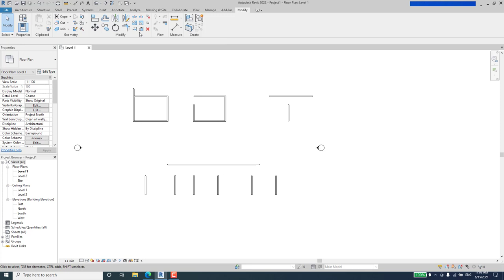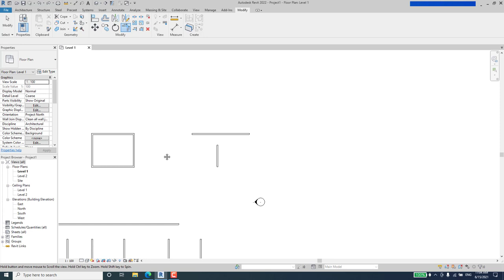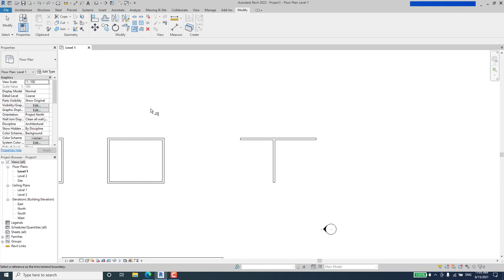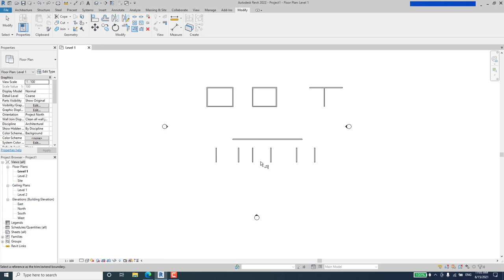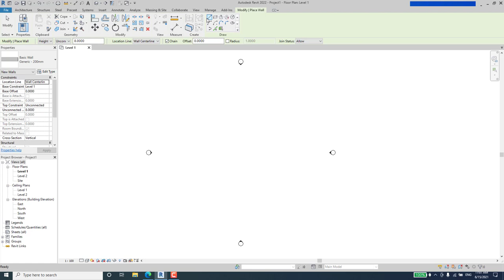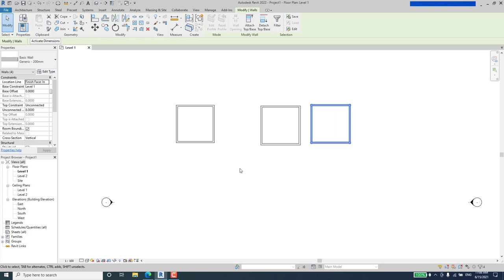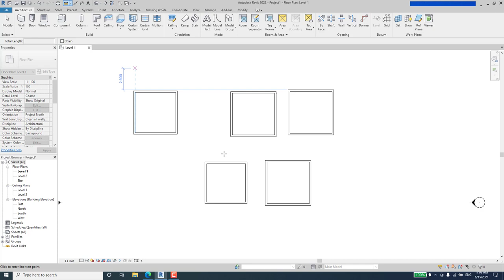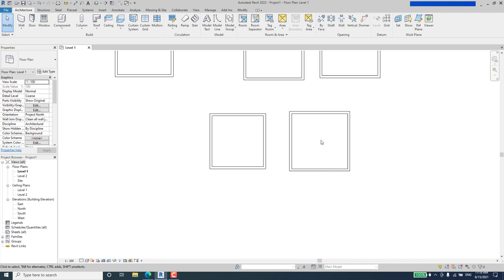ڕیڤیتی تەلارسازی | بڕین و درێژکردنەوە | وانەی حەوتەم